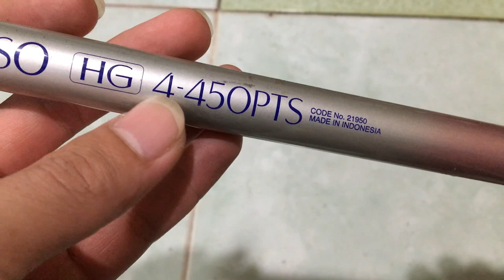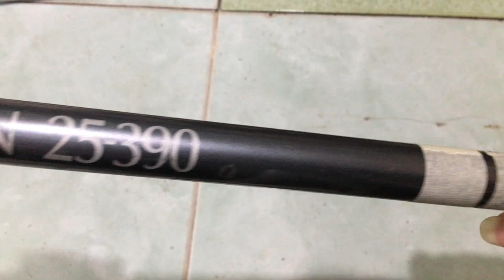RẤT KHỎE VÀ RẤT RẺ CARBON cần câu nhật bãi 10/09/2020 Liên hệ 0786555599